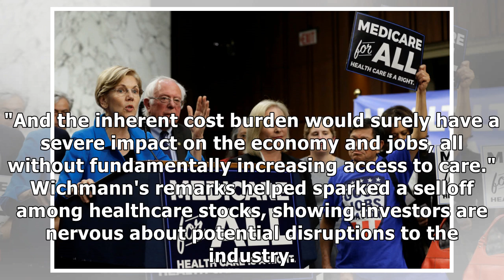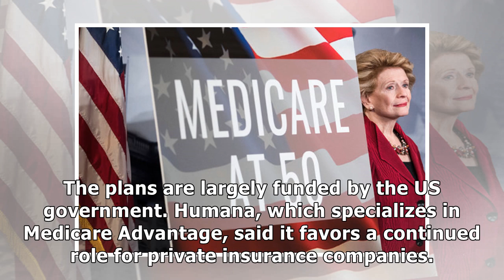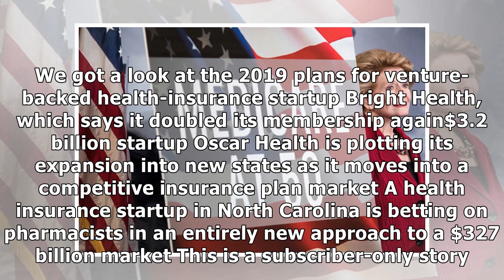The biggest health insurers in America are taking 'Medicare for All' very seriously